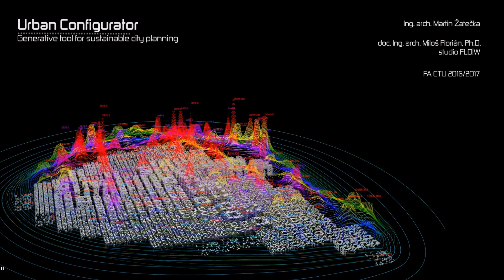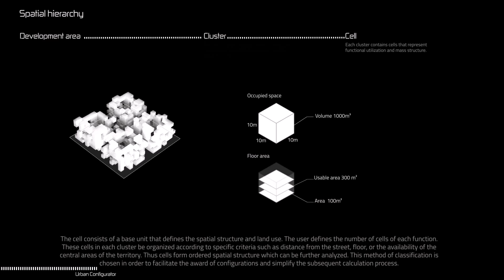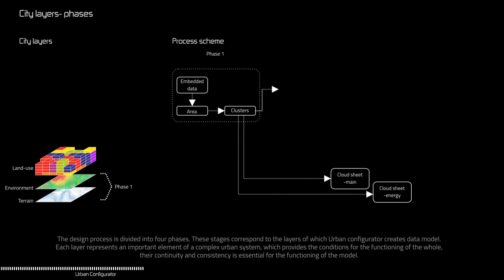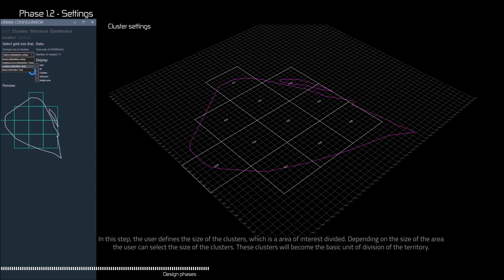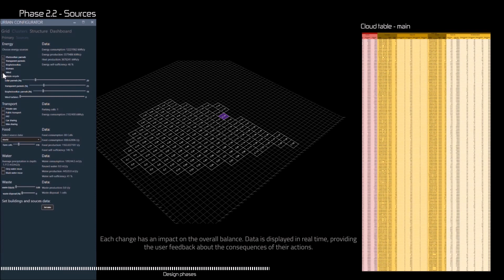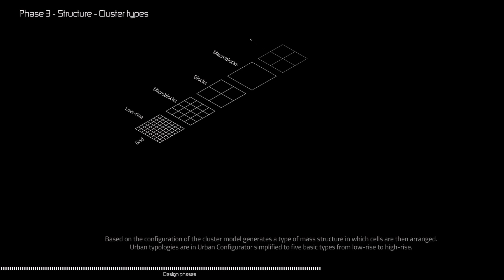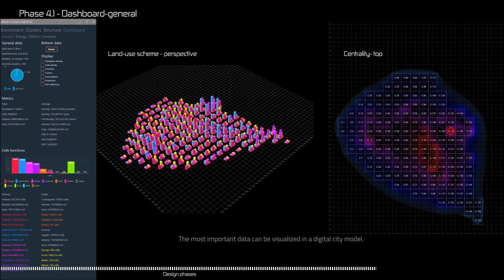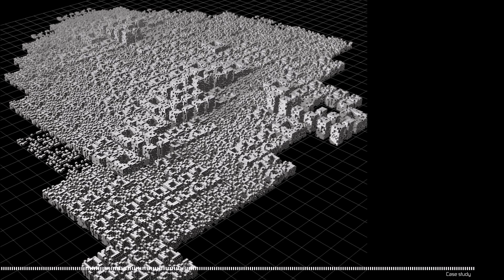Urban Configurator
A tool that allows the user to simulate, analyze and compare the various scenarios of city development. Generates parametric data model based on the principles of circular economy and the bottom-up approach to planning. Input data is based on specific user requirements for functional usage. The goal is to find the optimal variant of territory layout with emphasis on self-sufficiency, spatial variability and flexibility. The data model can be constantly reconfigured and thus resulting variant is updated in real time.